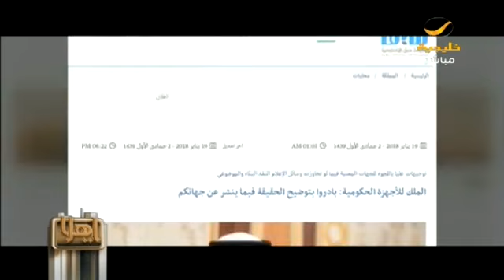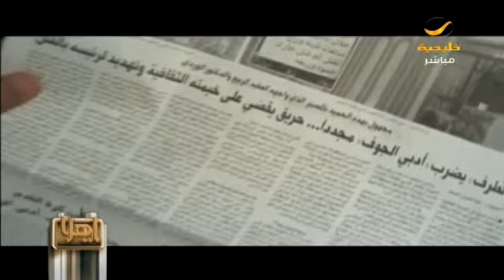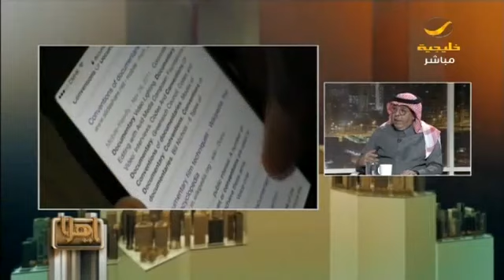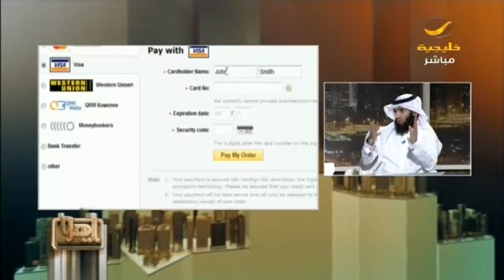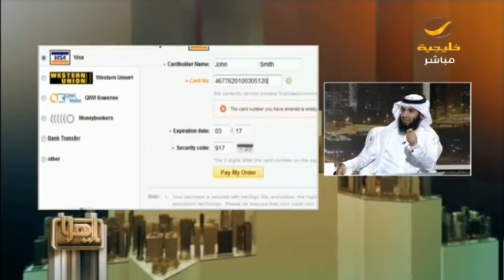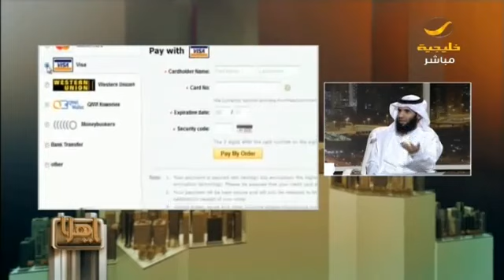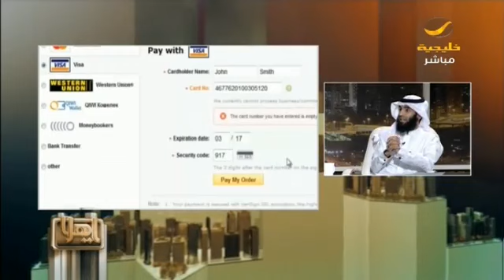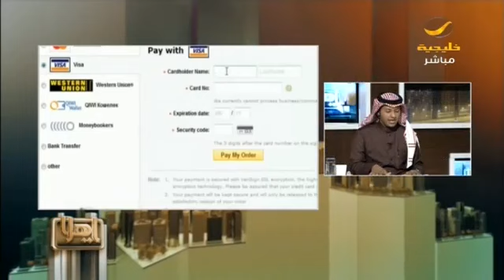ياهلا 19 يناير 2018